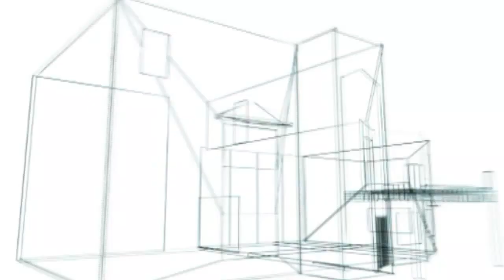VFX/Motion Graphics Showreel - 2017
Show Reel - 2017